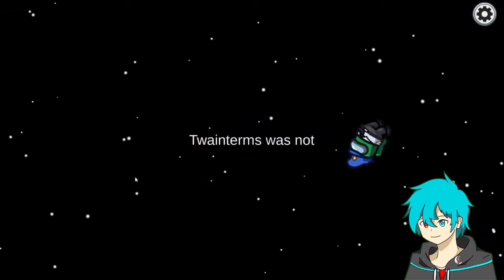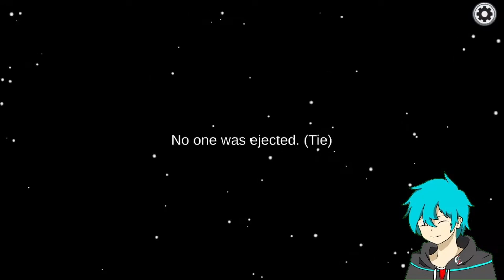"Let's see what we got here" II Among Us (Part 2) (re-upload)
Hey guys with me Sky and my new video. I hope everyone enjoy this video and sorry if my mic have some kind of problem ahaha.

Enjoy your day with new memories

Thumbnail made by SkyVirtual
Subtitle manually by SkyVirtual

Video Edit Using :
1.CapCut
2.OBS Studio
3.IbisPaintX (For Thumbnail)